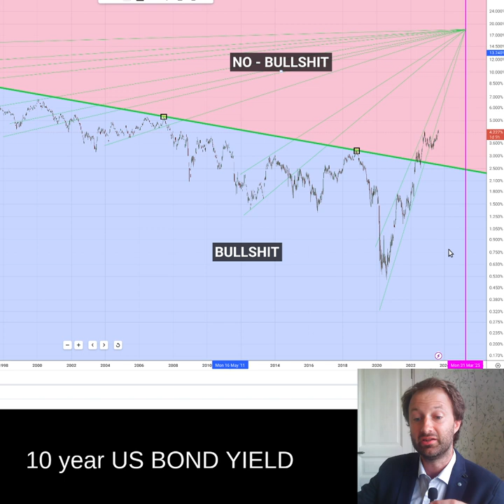◼️ The Bullshit Chart #3 ~ details explained...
U.S. 10 Year Treasury Yield (US10Y), analysis.